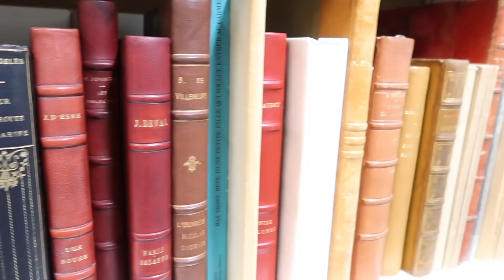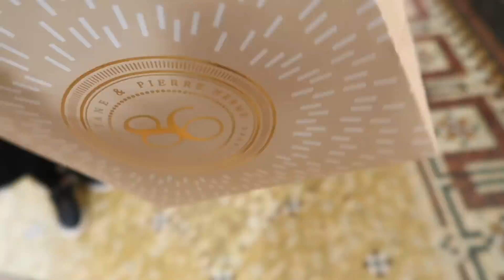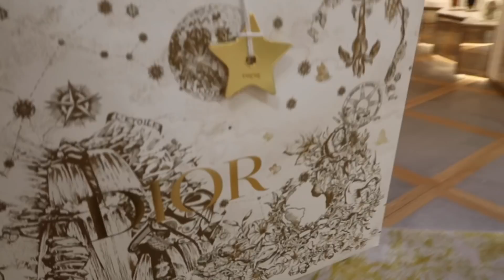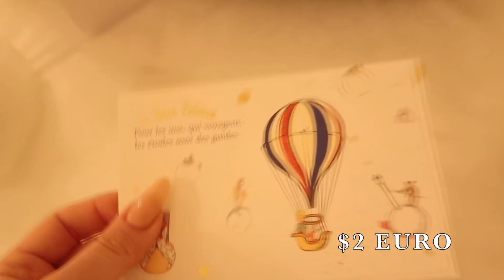PARIS CHRISTMAS SHOPPING SPREE!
HI ANGELS - WELCOME TO THE ShoppingWorldTour !

I traveled to Paris, France for to see what it's like to shop in the one of the most famous cities in the world - HOLIDAY STYLE! From the Christmas street markets to designer stores, museums to the Eiffel Tower,  here is me going on a shopping spree in Paris!

...I know this is supposed to be a romantic city, but I do truly find the mall very romantic.

ENJOY THE VERY EXTRA PARIS CHRISTMAS  SHOPPING SPREE VLOG ADVENTURE HAUL! I LOVE YOU!

thank you for giving me the world. I hope you enjoy this small way of me bringing it back too you.

3,477,000 kisses!
Xx
Amber :)